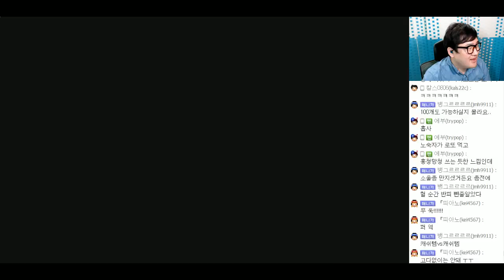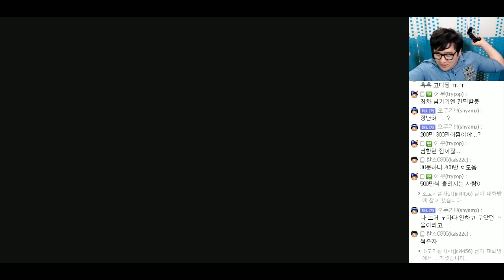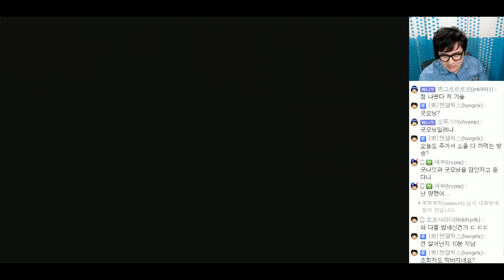[PD티폰] PS4 다크 소울2 (Dark Souls) #100